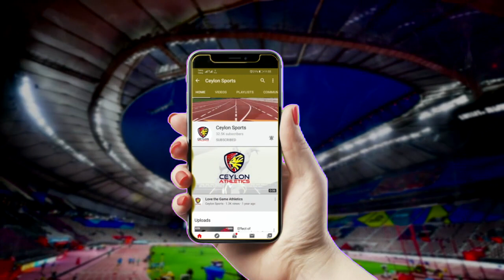200m Womans Heats Army Athletics Championship 2021